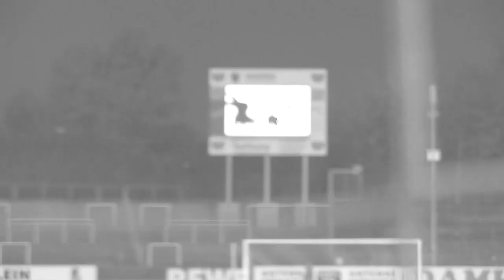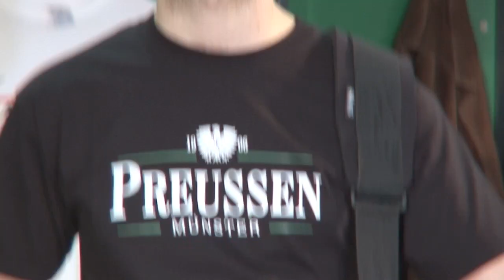Realive - WIR zusammen und gemeinsam (SC Preußen Münster Hymne) (produziert: 2011)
Nicht ohne Stolz präsentieren wir unsere Hymne für Preußen Münster!!!